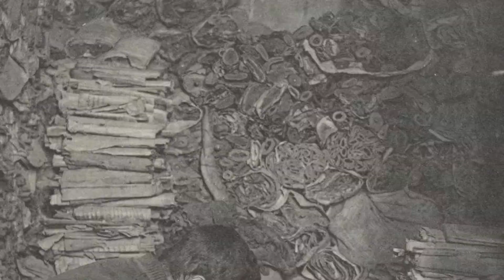莫高窟老照片2/3